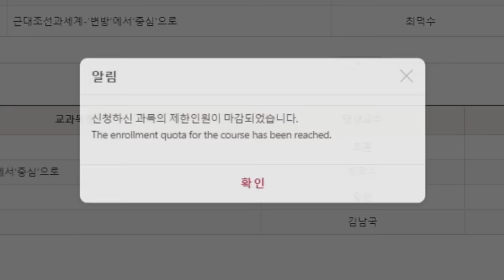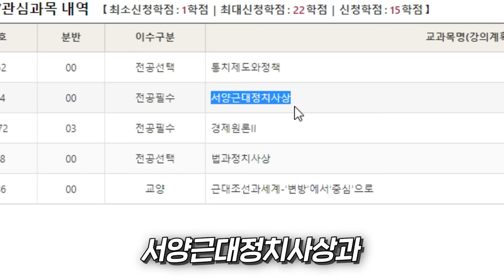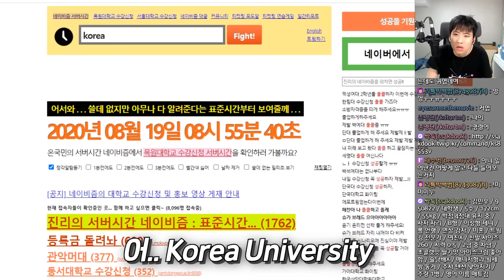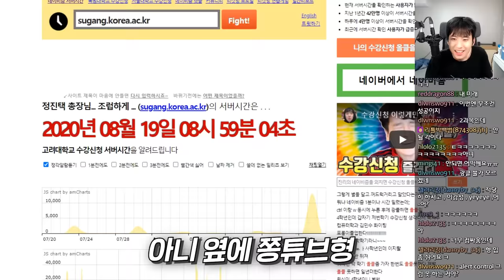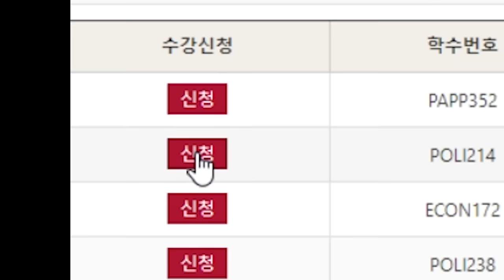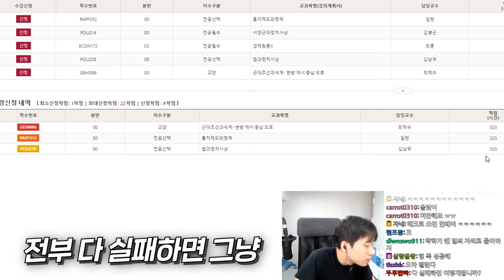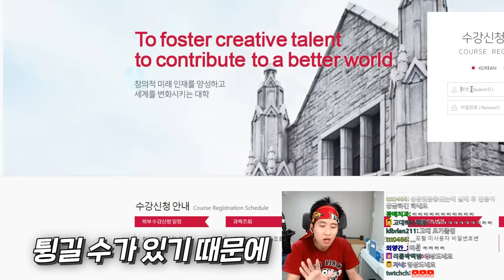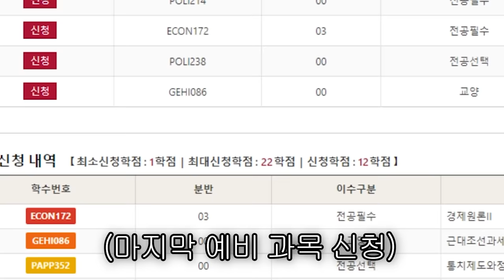수강신청 ㅈ망하는 과정 500명 앞에서 생중계 당했습니다..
모닝콜은 역시 빡닝콜

채널 문의 ▼
미미미누 인스타그램 ▼